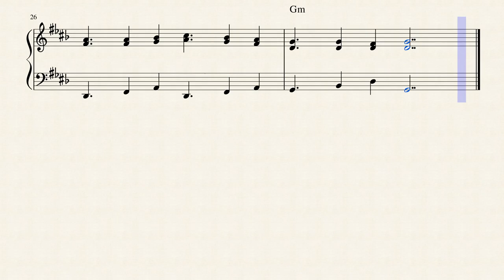Jouni Satopää - Oriental Entertainer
JS.29 (1985)
Notice the unusual key signature in order to create an oriental atmosphere.